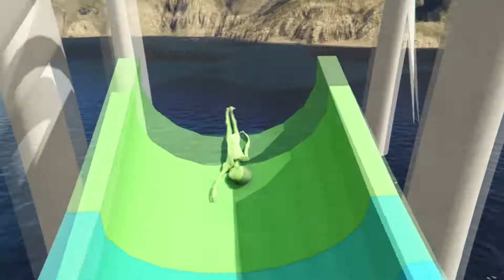GTA5 Niveles Extremos de caídas y momentos graciosos con Spiderman